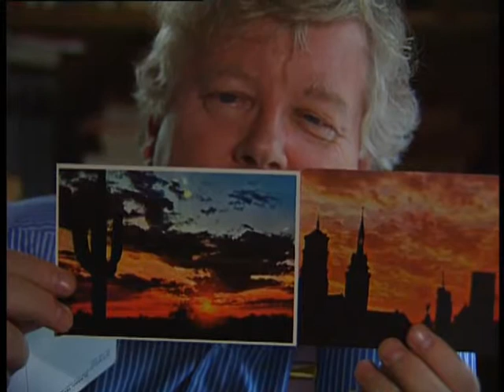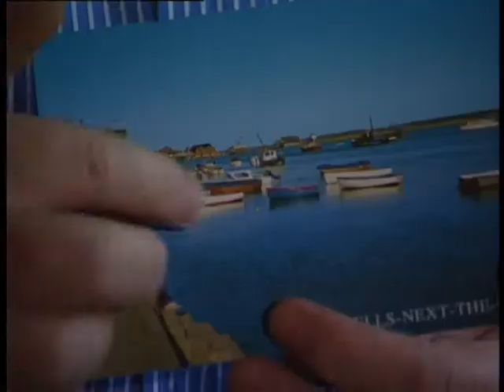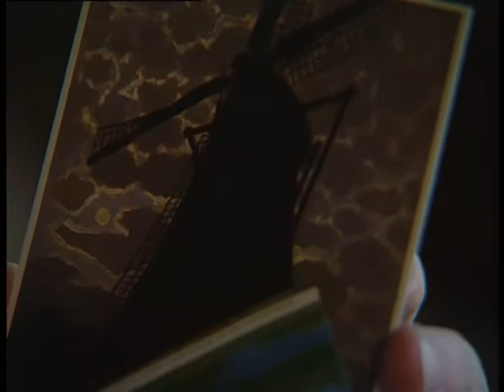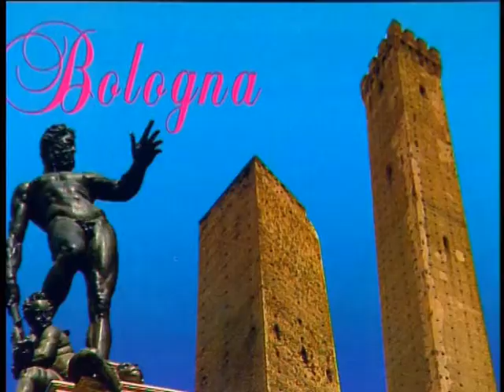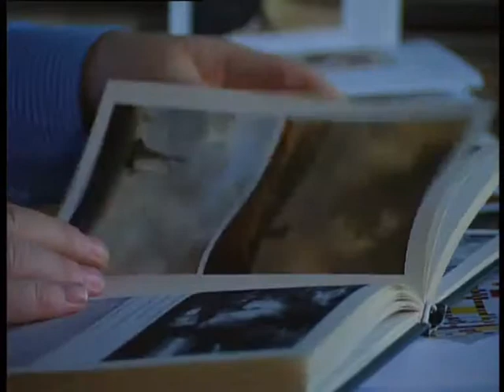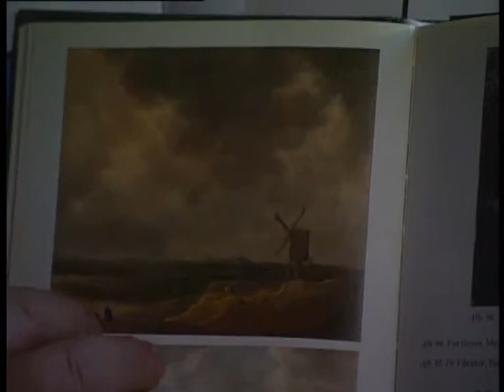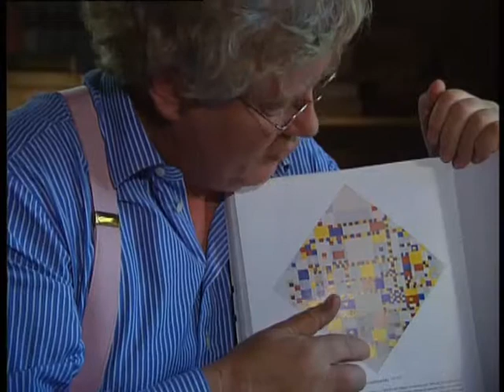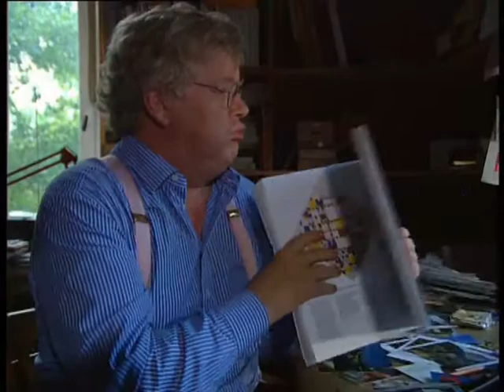Of Beauty and Consolation Episode 20 Rudi Fuchs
Journalist Wim Kayzer interviewt Rudi Fuchs. De Nederlandse kunsthistoricus was van 1993 tot 2003 directeur van het Stedelijk Museum in Amsterdam. In dit interview spreekt hij onder meer over zijn fascinatie voor ansichtkaarten en zijn liefde voor Piet Mondriaan en zijn Victory Boogie Woogie.

Dutch journalist Wim Kayzer interviews Rudi Fuchs. The Dutch art historian was from 1993 to 2003 director of the Stedelijk Museum in Amsterdam. In this interview he talks about his fascination for include postcards and his love for Piet Mondriaan and his Victory Boogie Woogie.

'Vertel me wat dit leven de moeite waard maakt. Waarin vinden we schoonheid en is er over die schoonheid ook nog iets te beweren. Waarom lijken we zoveel meer te weten over onze frustraties. En waardoor worden we eigenlijk getroost. Wat zijn, met andere woorden, de herinneringen of verwachtingen die groter zijn dan ons verdriet.'

Deze vragen legde Wim Kayzer voor aan de zesentwintig grootsten op het gebied van muziek, beeldende kunst, wetenschap, filosofie en literatuur. En ze vertellen hun meest persoonlijke ervaringen. Een bijna 40 uur durend intellectueel en emotioneel avontuur.